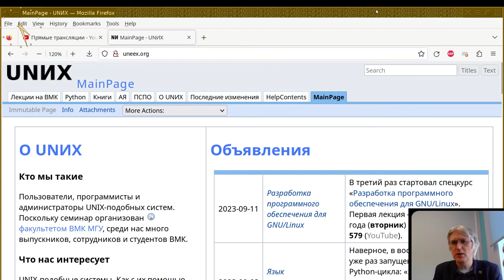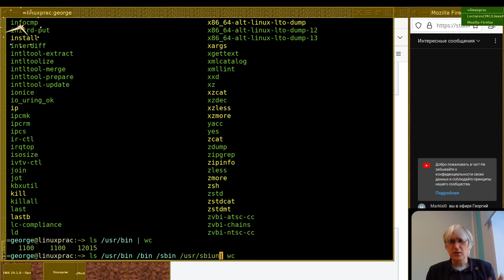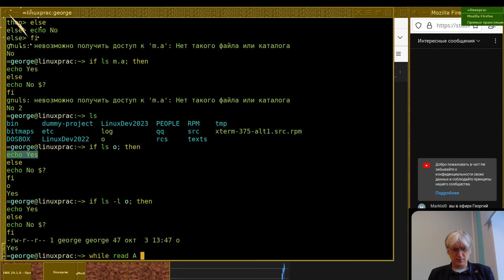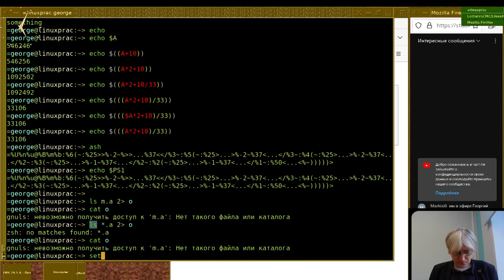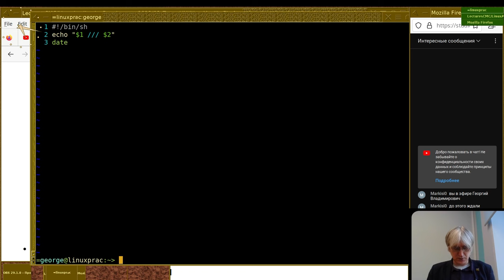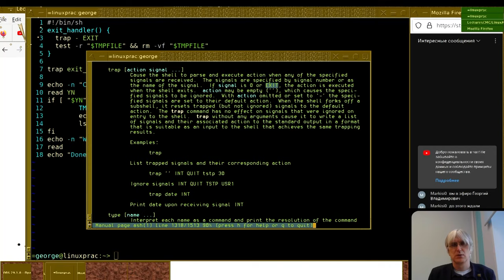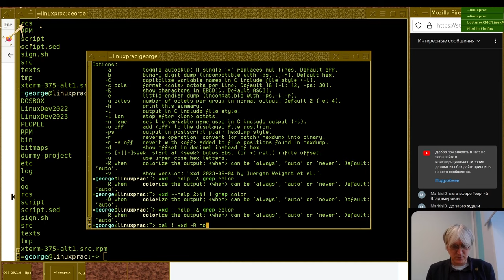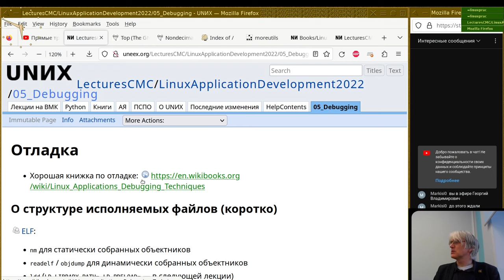03. Обработка текстов и сценарии